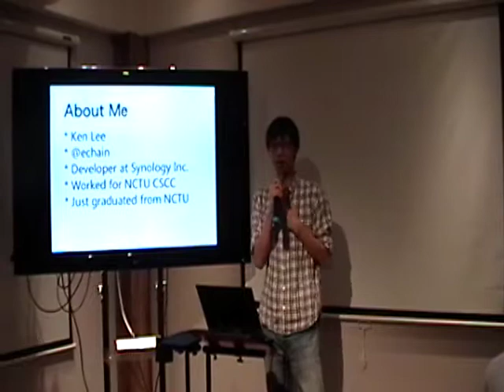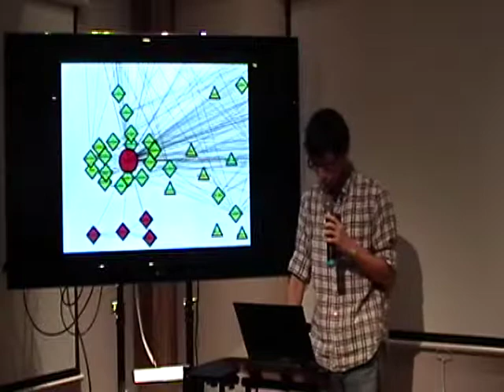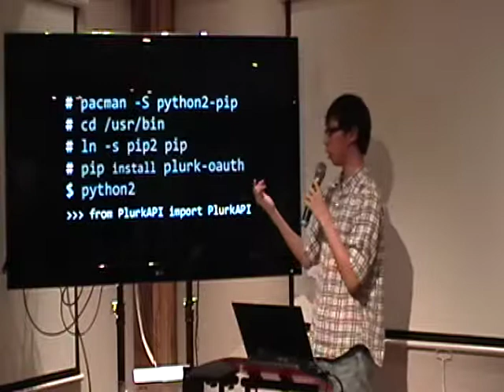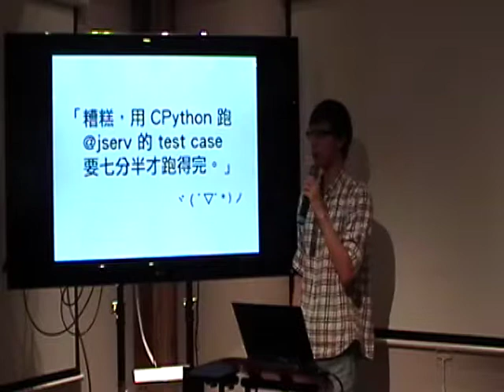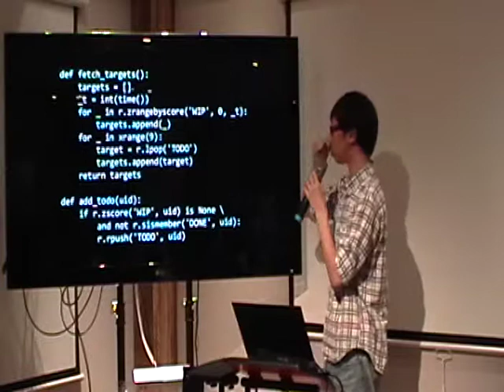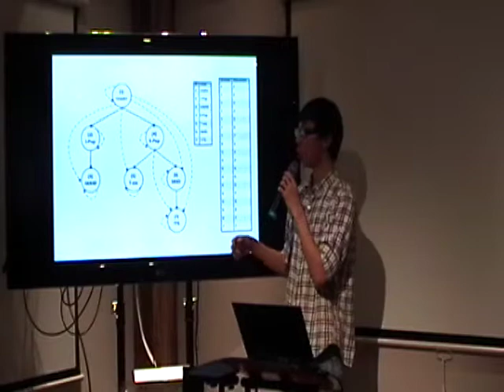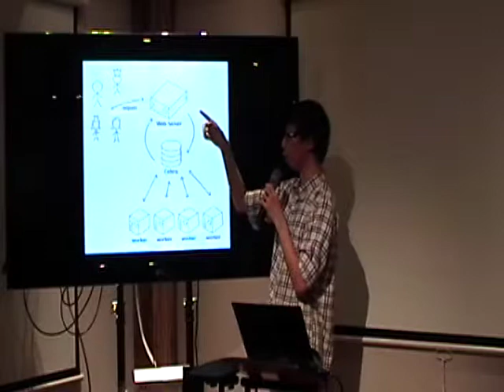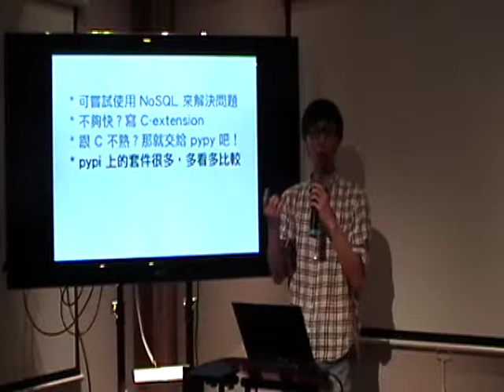Mining Interest Topics from Plurk by Using Python.